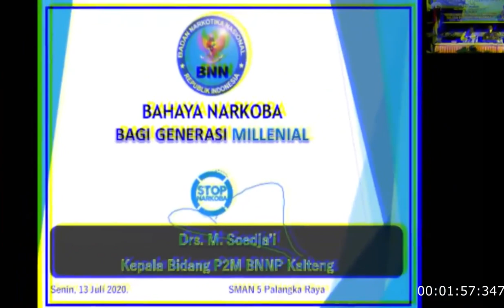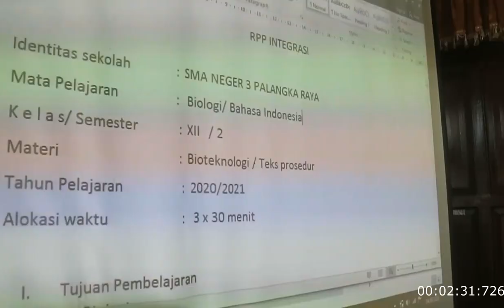RINDU SEKOLAH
Sekolah yang kurindukan selama pandemi Covid-19, tetapi terkonfirmasi belum juga turun-turun. Menginginkan pertemuan tatap muka tetapi masih ada yang terpapar dan jumlahnya juga tinggi. Apa daya melalui video inilah kita bersilaturahmi dalam kesenyapan dan kenangan 5 menit bersama dalam setahun

BEGAMAT CHANNEL
SMAN 3 PALANGKA RAYA
WAKASEK HUMAS -